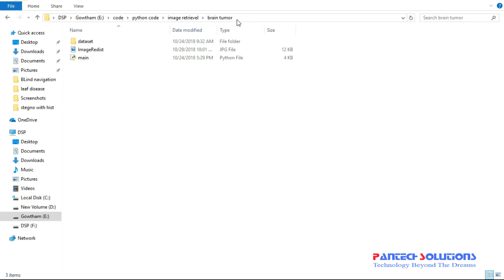Brain Tumor Segmentation with OpenCV-python